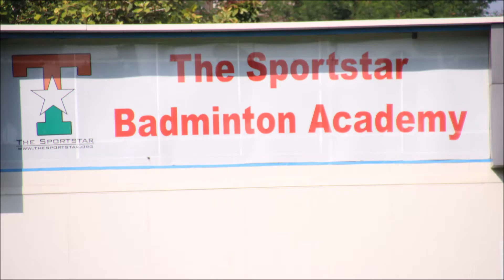Badminton | The Sportstar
Every Pro was Once an Amateur.
Every Expert was once a Beginner.
So.. Dream Big and Start NOW.

Videographer: GAURAV GULATI

Director & Editor : DIVEY AGGARWAL